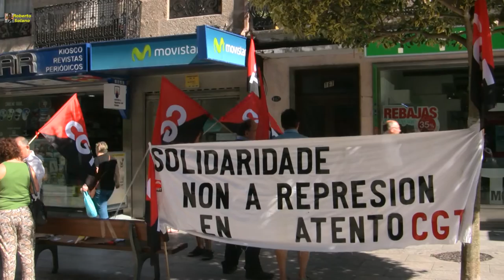Concentración contra Atento-Movistar 22/07/2016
La CGT se concentra ante la oficina de la empresa en el Calvario (Vigo), para denunciar los acosos que sufren sus trabajadores.